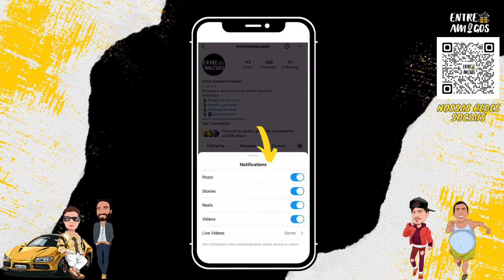Os refugiados vem a procura de oportunidade -Cortes Entre Amigos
APOIO:
FREECÔ - @freecobrasil

CONVIDADO:
ABDUL JAROUR
Refugiado Sírio, muçulmano, fala sobre imigração de refugiados e a situação deles no Brasil. Ele é consultor da Globo no tema e também sobre cultura Árabe, ajudou na novela Órfãos da Terra que ganhou o Emy.

ANFITRIÕES:
Chico - Instagram @franciscoocunha